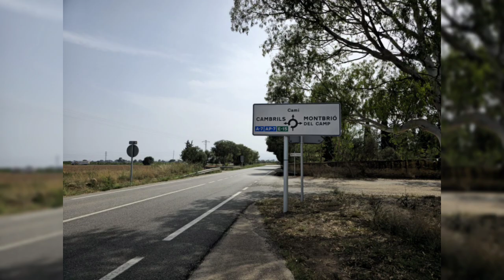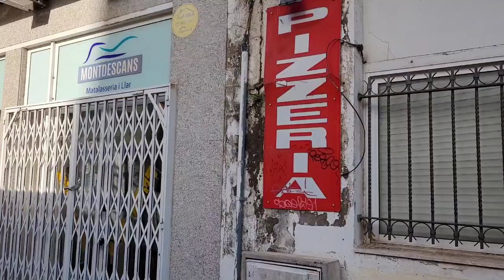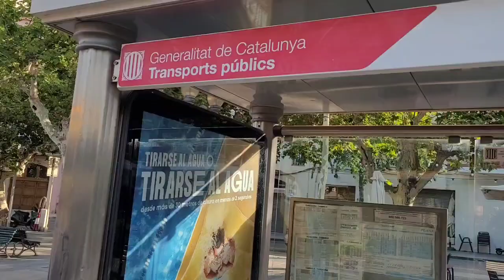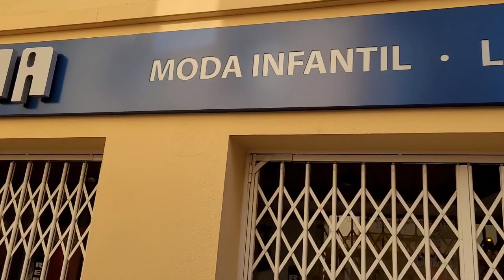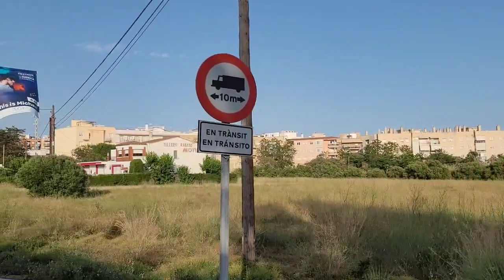Cambrils City tour, Spain July 2023